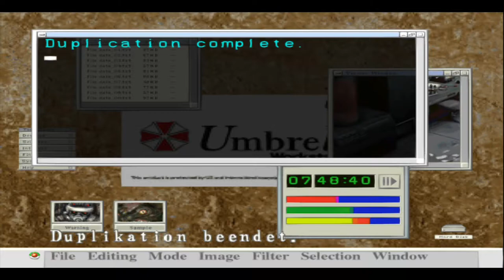Lets Play Resident Evil - Code Veronica X - Deutsch - Part 4 - Ein neues Anwesen 🏚️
Ein neues Anwesen im klassischen Resident Evil-Stil wartet auf uns. Wir erkunden in dieser Folge die ersten Räume.